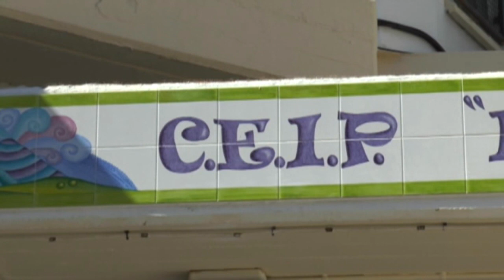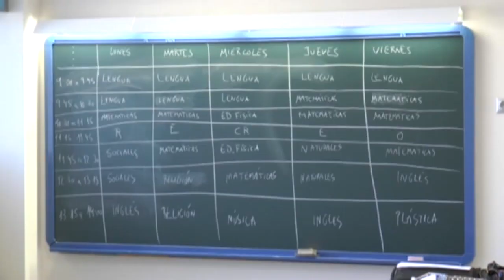EL AYUNTAMIENTO CONCEDERÁ LA MEDALLA DE PLATA DE LA CIUDAD AL CEIP ISABEL LA CATÓLICA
El Ayuntamiento concederá la Medalla de Plata de la Ciudad al CEIP Isabel La Católica con motivo de su 50 aniversario. El alcalde mantiene un encuentro con una representación del centro educativo para trasladarle el inicio del expediente en Pleno para la concesión de dicha distinción. La dirección del colegio y de la AMPA expone la programación de actividades prevista a lo largo del presente curso escolar.